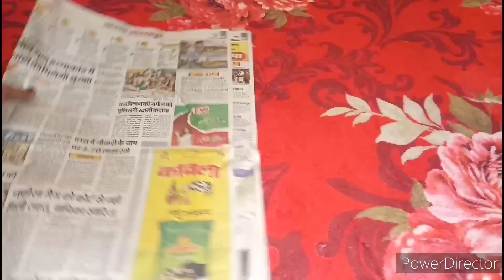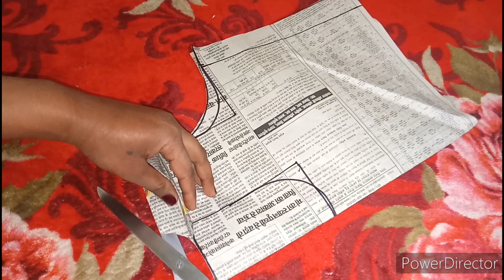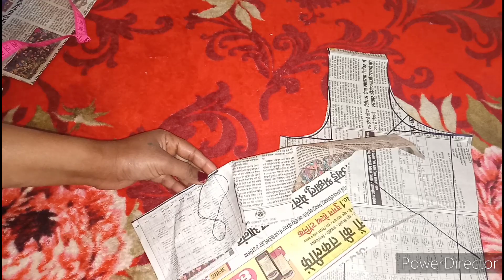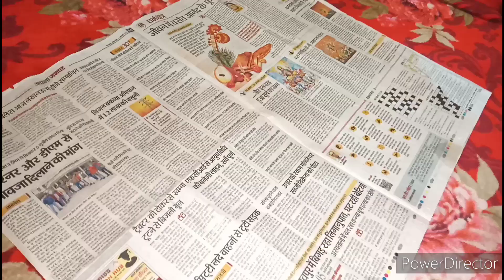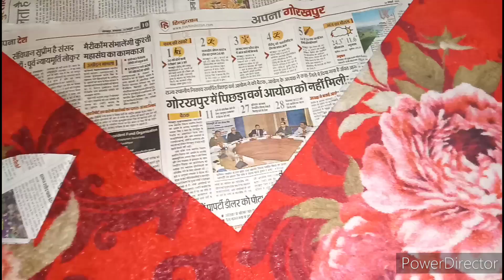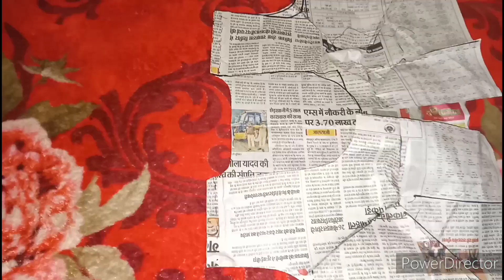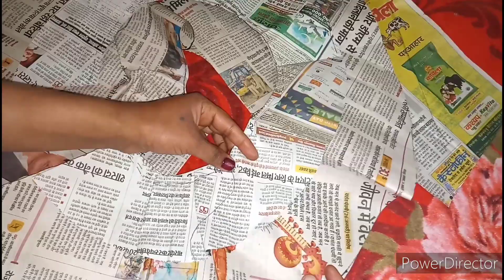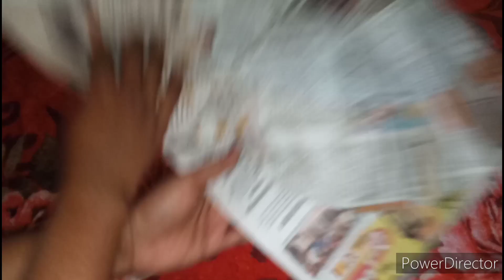fashion ब्लाउज नेक कटिंग और सिलाई सिलाई सीजन 2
इस वीडियो में हम आपको बताएंगे कि आप किस तरीके से एक डिजाइन बनाओ सकते हो बहुत ही प्यारा इस तरीके की डिजाइन को देखने के लिए चैनल को सब्सक्राइब करें और इस वीडियो में दिखाया गया है कि आपको आगे और पीछे किस तरीके से डिजाइन डाला जा सकता है ब्लाउज आपको जैसे कटिंग करनी है वैसे ही कटिंग करने के लिए बताया गया है लेकिन सिर्फ आपको डिजाइन इस वीडियो को बेहतर तरीके से समझाने की कोशिश की गई है जो कि अगर आपको नहीं आता है तो आप कमेंट करके पूछ सकते हो

DP skirt ki cutting and silai, 13din

Baby skirt ki cutting and silai 14din

Dhoti ki cutting and silai 15din

Salwar ki cutting and silai 16din

Patiala salwar ki cutting and silai17din ko

Punjabi patiala ki cutting and silai Punjabi patiala 18 day

Palajo cutting and silai 20din

Plazo ki cutting and silai 21din plazo ki fitting kaise lagai jaati